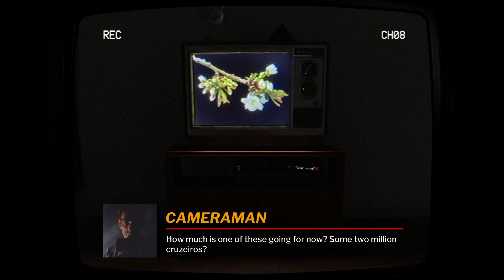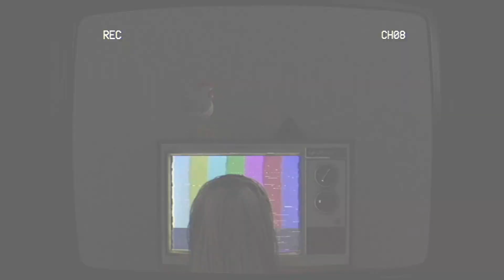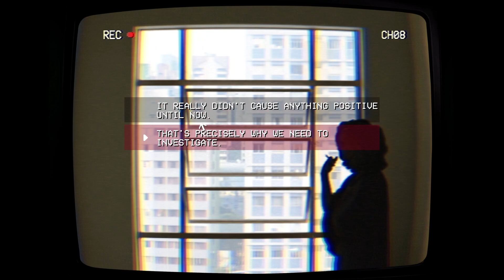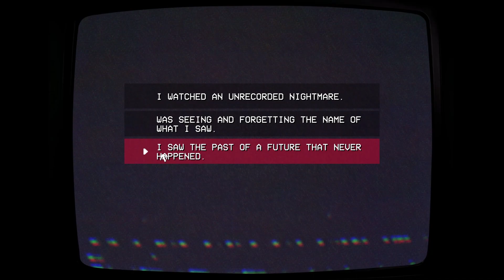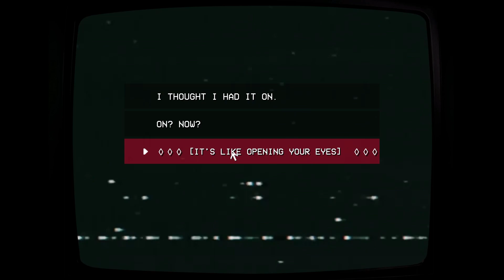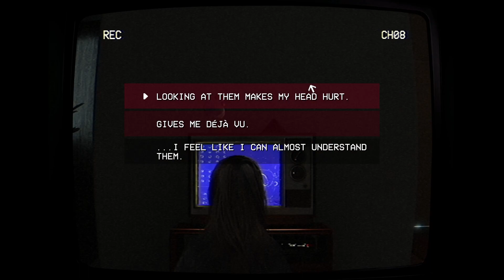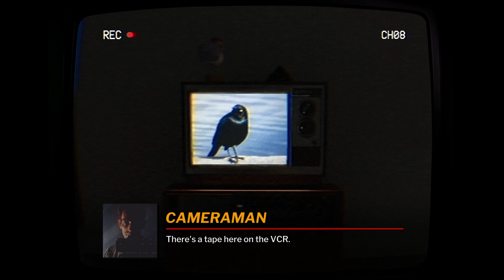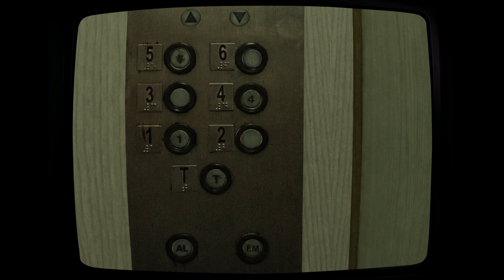Just listen to the old lady!!! | Teleforum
We should've never watched that damn thing.